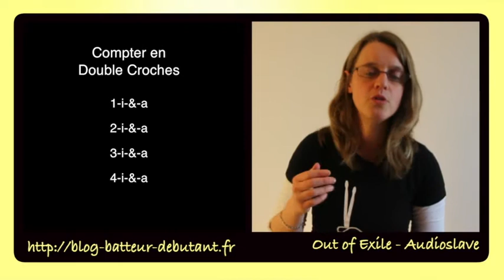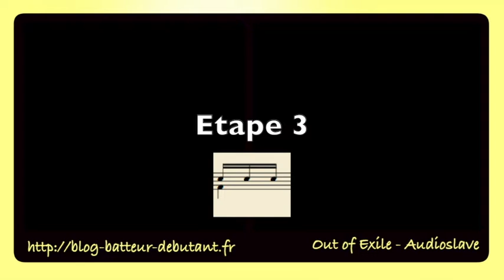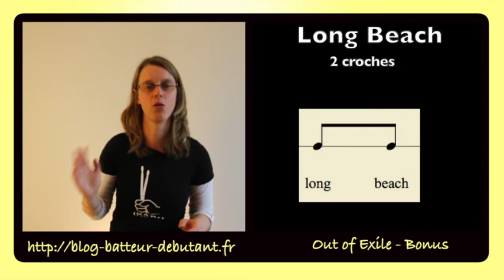[Batteur Débutant] Comment jouer l'intro d'Out of Exile d'Audioslave à la batterie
Retrouver les relevés des exercices sur le blog Batteur Débutant